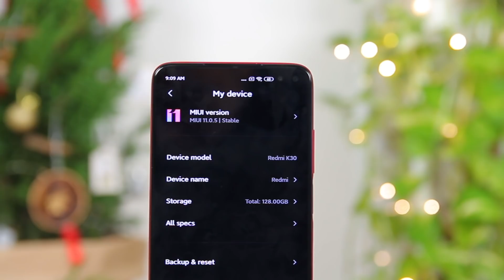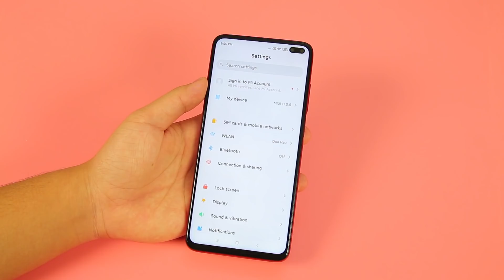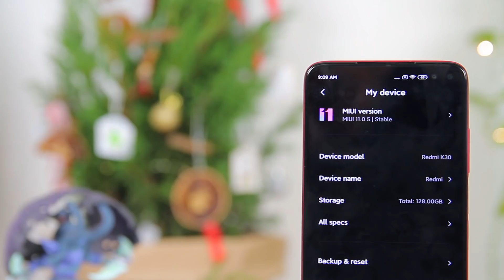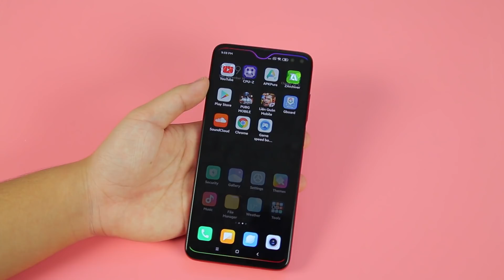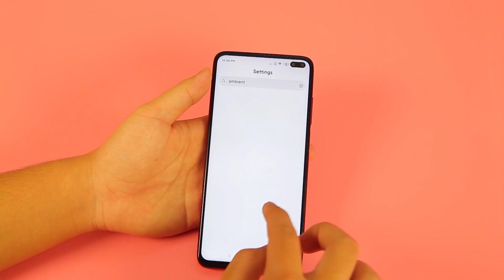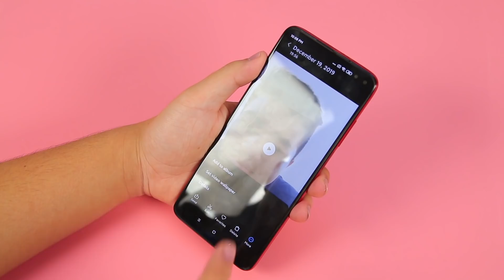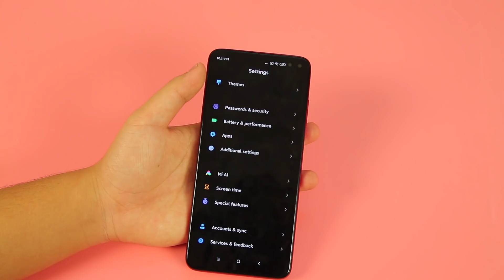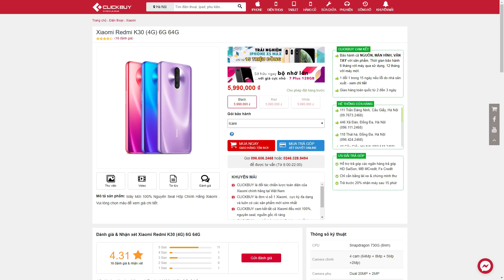Xiaomi như hổ mọc thêm cánh khi có cái này